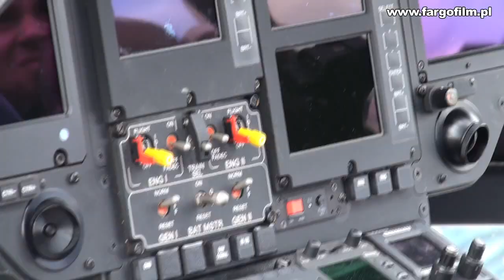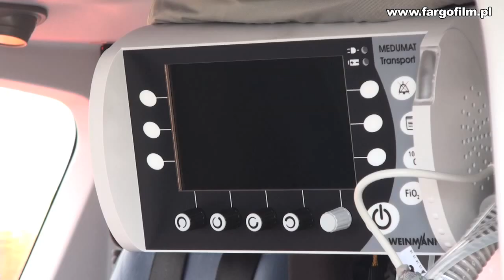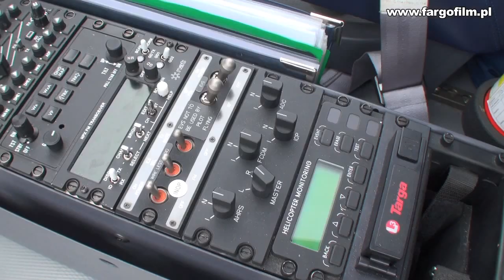Eurocopter EC 135. Wrocławska baza LPR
Śmigłowiec EC 135 w Lotniczym Pogotowiu Ratunkowym Wrocław